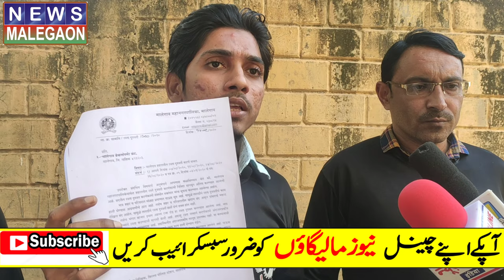MDF कागज का फूल ki tayari main ||Shaher ke खराब रास्तों ke khelaf RTI